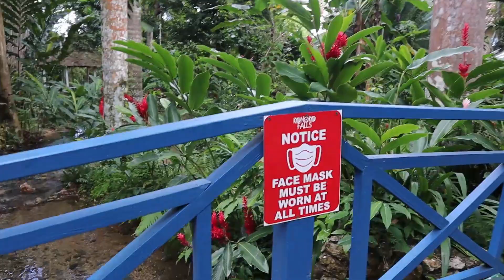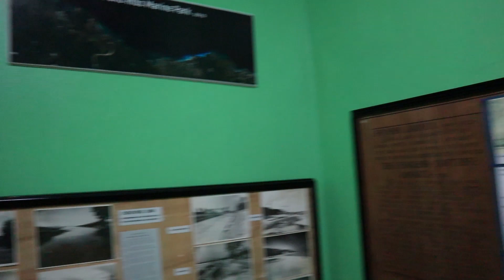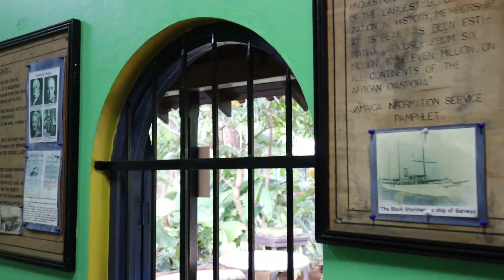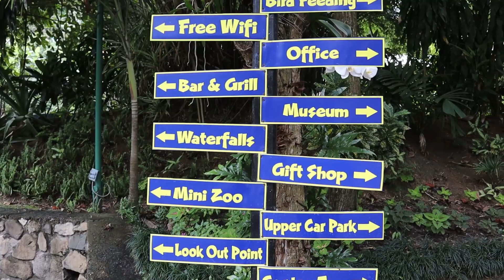Waterfalls in Ocho Rios Jamaica | Konoko Falls and Park Tour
Hey guys! I'm back with a new video. OMG! I climbed up konoko falls for the first time and it was such a magical and fun thing to do while on vacation in Jamaica. Konoko falls and garden is such a beautiful place to visit if you're on vacation in the beautiful island of Jamaica. I think this water fall and zoo is one of the top Jamaica attraction. Only 20 mins away from the famous tourist area ocho Rios. I totally recommend!!

*PLEASE TURN ON MY POST NOTIFICATIONS*